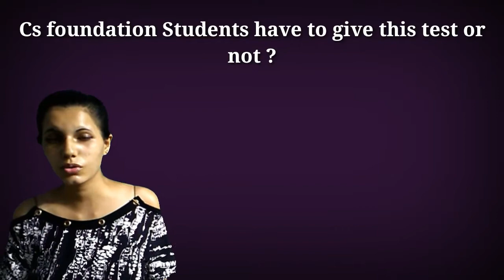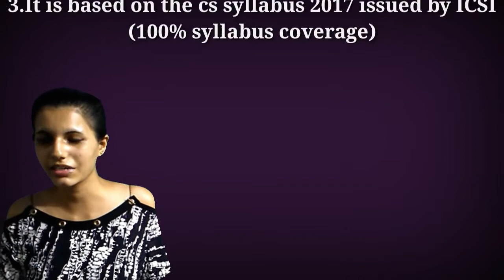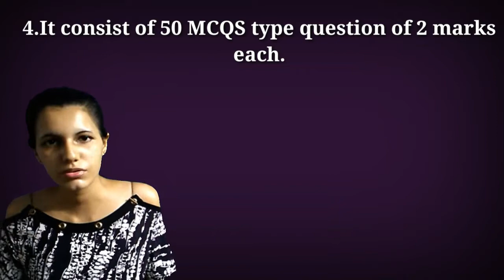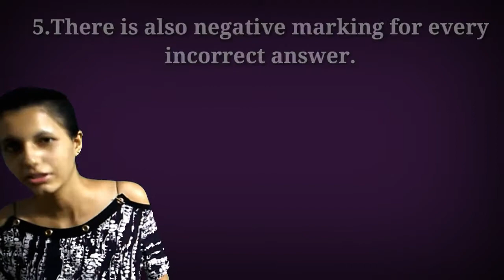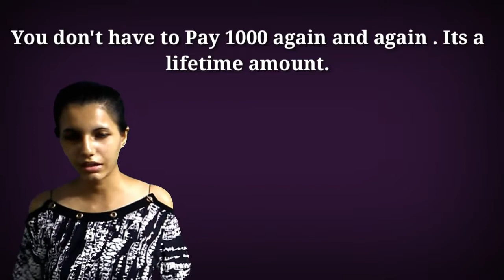CS Executive: Pre-Exam Test | In Detail | Dec 20 Exam | June 20 Exam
Hello Cs Executive Students,

In this video I have discussed your every question related with Pre-Exam test.So watch this video till end. Don't panic much for this test .

More videos will be uploaded on Pre-Exam test.